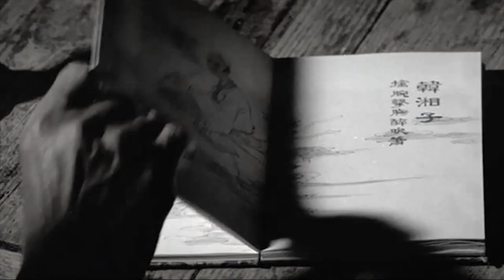The Lost Rivers - See Me Alive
Audio taken from the album My Beatific Vision by The Lost Rivers.